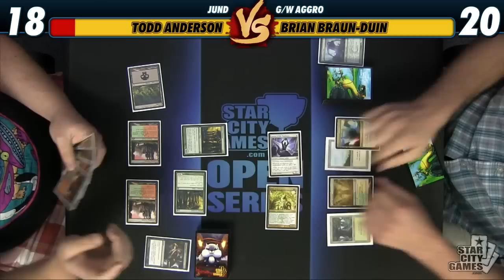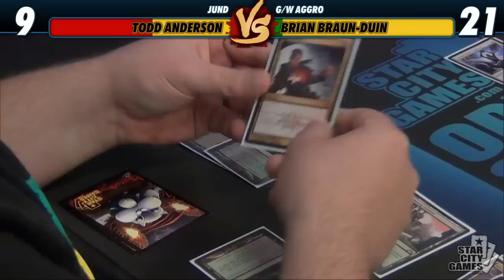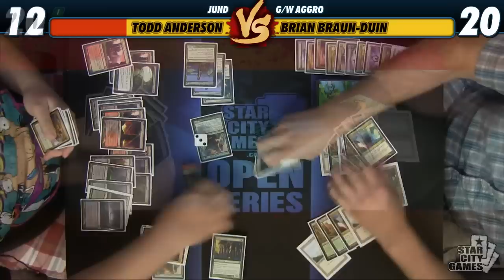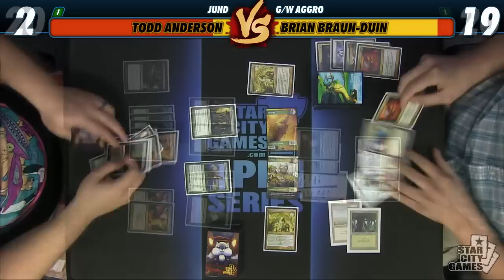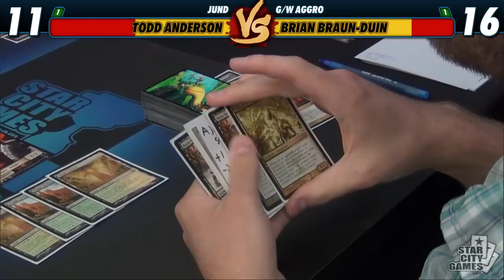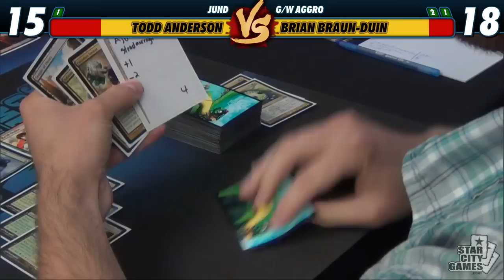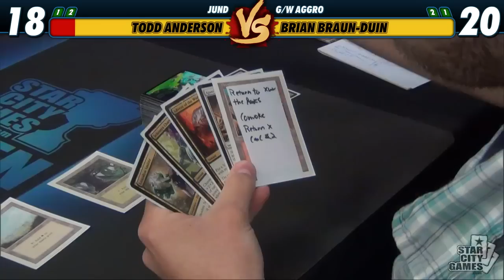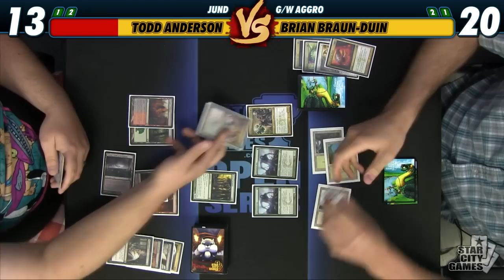StarCityGames Premium Archives - 7/18/14 - Todd Anderson vs Brian Braun-Duin [Magic: the Gathering]